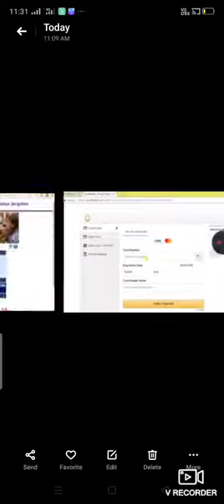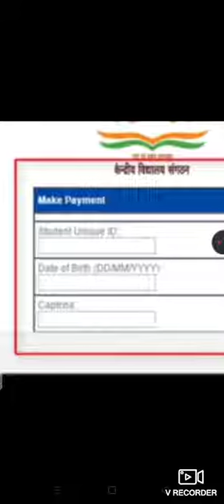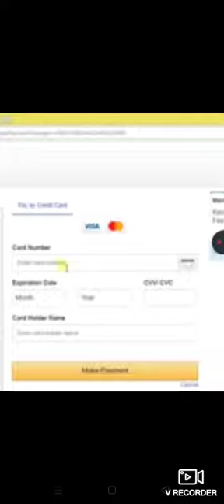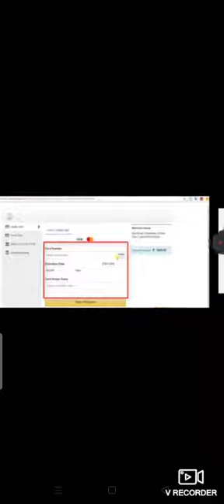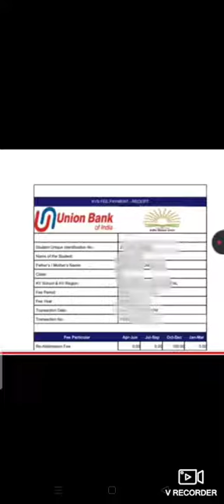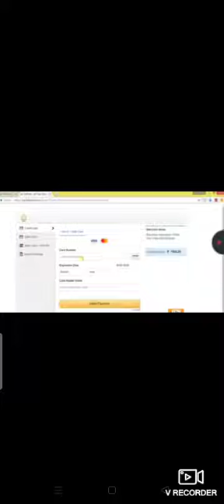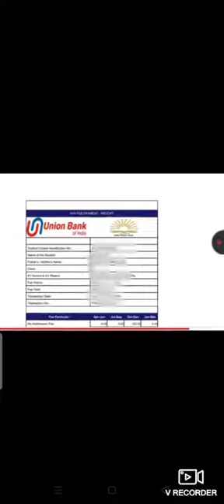Kendriya vidyalaya fees submit 2020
vrecorder Kendriya vidyalaya fees submit 2020